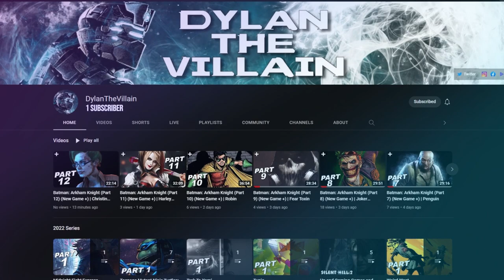High On Life (Part 5) | Douglas Bounty Boss Fight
High On Life Walkthrough Gameplay (Part 5) | Douglas Bounty Boss Fight

High on Life is a comedic sci-fi action-adventure first-person shooter game created by Justin Roiland and developed and published by Squanch Games. It takes place in a science fiction world and features talking guns. It was released on December 12, 2022, for Windows, Xbox One, and Xbox Series X/S,

Full development of High on Life began in 2019, a short time after the release of the studio's previous title, Trover Saves the Universe. The initial concept, conceived by Justin Roiland, was to develop a first-person shooter that featured talking guns that would speak to the player and react to their actions.

The original High On Life trailer was released at the Xbox and Bethesda Games Showcase on June 12, 2022, with an anticipated release of October 2022.[6] A two-month delay was announced on August 18, 2022, however that set the release date to December 12, 2022, with the stated reason being to finish improving the game.

Justin Roiland is said to be heavily involved in the creation of High on Life. He has received credit for creating the original concept of the game and taking part in the design and development of it. Design director Erich Mayr has described the style of the game to be "Blade Runner meets The Muppets".